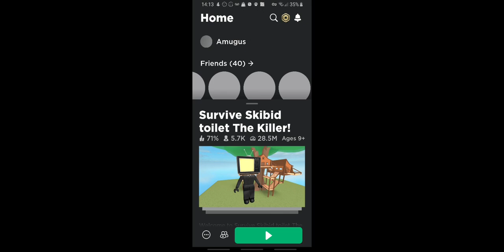roblox pt 8:last part